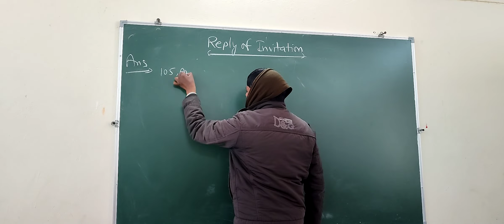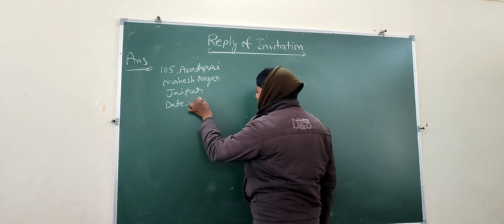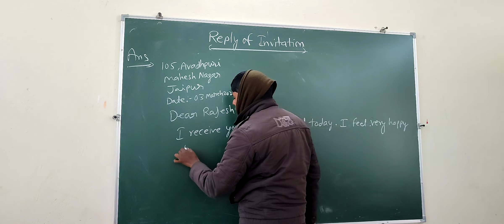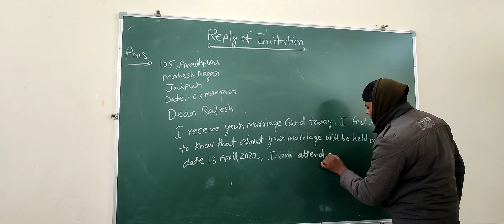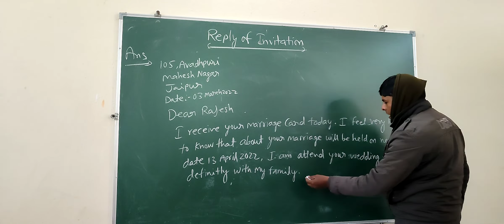Invitation Reply*11&12th class Raj board exam,English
preparation of Board exam 2022